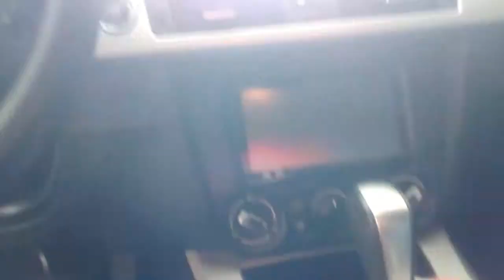BMW e vw fusca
Vídeo original Filipinho